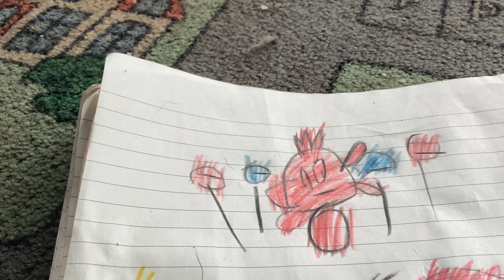Msm the householdians floral garden ka-bomb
Elements soap lunch
Bio ka-bomb and cymbath are freinds and the blow bombs together together with their teamwork with cymbath helps them do very well they wish they could play the electric drums and they’re really smart they’ll beat a lion in a fight because they bring lots of bombs and they’re with them they also wish they has legs but they don’t